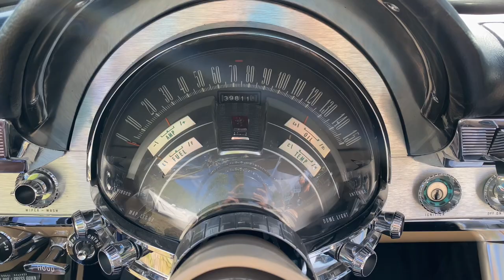1960 Chrysler 300F Convertible With 413 CID Cross-Ram V8 - In-Depth Look & Ride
The third generation of the 300-letter series Chrysler(s)

The 1960 model offered a 375 hp (280 kW) "Cross-Ram" version of the 413 cu in (6.8 L) Wedge Head V8 introduced in 1959. To boost power at lower and mid RPMs, a special intake manifold was derived. Instead of the normal V8 central intake manifold with the carburetor(s) on top, the cross-ram consisted of two pairs of 30 in (760 mm) long-tuned pipes that crisscrossed so that each set fed the opposite side of the engine. The carburetors and air cleaners hung off the sides of the engine over the fender wells. These long tubes were tuned so that resonances in the column of air helped force air into the cylinders at those engine speeds.

A special 400 hp (300 kW) "short ram" version optimized for higher engine speeds was produced for competition. The overall tube length remained at 30", but the tuned portion of the stacks was only 15 in (380 mm), favoring high RPMs. Only 15 "short ram" cars were produced; these were also fitted with the exotic but often troublesome French manufactured Pont-a-Mousson 4-speed manual transmissions developed for the Chrysler-powered Facel Vega. Approximately 4 of these "Special Gran Turismo" are known to exist, including one convertible and one with air conditioning; it is believed that 15 were originally produced.

Also new were four individual, leather bucket seats for front and rear passengers with a full-length console from the dash to rear seatback which had previously been introduced on the Chrysler Norseman concept car of 1956. The rear passenger electric window switches were installed in the center console within easy reach, and bench seats for front and rear passengers were no longer available. The rear bucket seats were also offered on the New Yorker Custom coupe. Swiveling front seats were fitted as standard equipment but were modified to mechanical operation only initiated by the driver and not synchronized to the door when opened. The AstraDome instrument cluster was introduced on all Chrysler products only and featured "Panelescent Lighting" and a tachometer was installed in the center console below the radio due to the complexity of the three-dimensional instrument cluster. The exterior color list was shortened to Formal Black, Toreador Red metallic, Alaskan White, and Terra Cotta metallic while the standard interior color remained as tan leather.

The dash had been designed with Chrysler's push-button controls for the TorqueFlite automatic in mind, with the "AstraDome" instrument cluster covering the part of the steering column a column shifter would come out from under then-standard practice, so manual cars used a floor shifter. Due to the installation of the "AstraDome" instrument cluster extending outward towards the steering wheel, the traditional installation of the turn signal lever was relocated to the dashboard underneath the "TorqueFlite" pushbutton gear selectors and was installed as a sliding lever that would return to center as the steering wheel returned to the center position. To the right of the steering wheel but left of the radio were pushbutton controls for the ventilation and air conditioning while retaining the use of a lever for temperature control.

The bodywork was also redone for 1960, using Chrysler's new lightweight unibody construction and given sharper-edged styling with outward-tilting fins that were visually separated from sides, while the front grille adopted the corporate look used by all Chrysler-branded products, ending a tradition where the 300 had unique styling not shared with other Chrysler branded vehicles. A controversial "Continental"-style trunk lid appeared, shared with the Imperial and was gone for 1961.

Sales increased to 969 coupes and 248 convertibles with a suggested retail price of US$5,411 ($49,563 in 2021 dollars) for the hardtop coupe and US$5,841 ($53,502 in 2021 dollars) for the convertible.